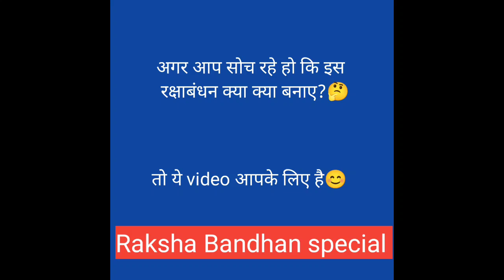60 minut mein taiyar Karen rakshabandhan special complete thali| Raksha bandhan recipe| shorts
60 minut mein taiyar Karen rakshabandhan special complete thali| Raksha bandhan recipe|

Related Queries

60 minut mein taiyar Karen rakshabandhan special complete thali|

Raksha bandhan recipe

raksha bandhan special recipe

raksha bandhan special thali

raksha bandhan recipe in Hindi

Raksha bandhan special dish

raksha bandhan menu for lunch

raksha bandhan special khana

raksha bandhan special sweets recipe

Raksha Bandhan Thali recipe

Rakhi Thali recipe

lunch recipe

rakshabandhan lunch recipe

Rakhi lunch recipe

Maharaja Thali recipe

Indian thali recipe

Raksha Bandhan ke din kya banaen

Thali recipe for Raksha Bandhan

Raksha Bandhan bhojan Thali recipe

Raksha Bandhan 2022 video

Raksha Bandhan recipes